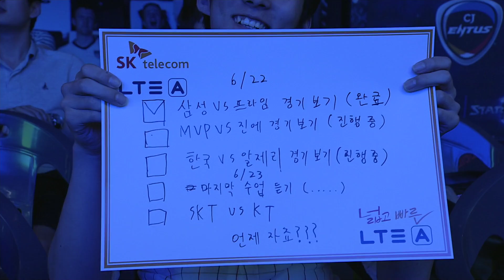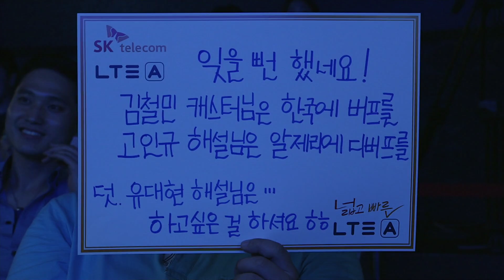[SPL2014] hyvaa(MVP) vs sOs(JINAIR) Set1 OverGrowth -EsportsTV, SPL2014